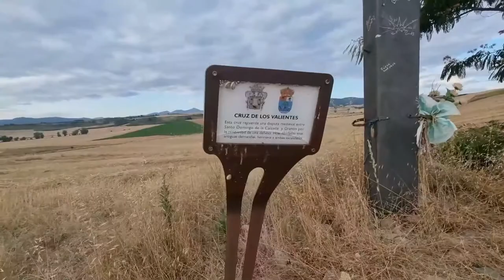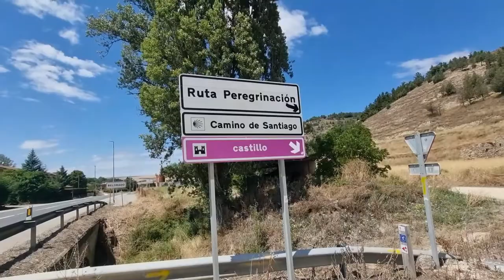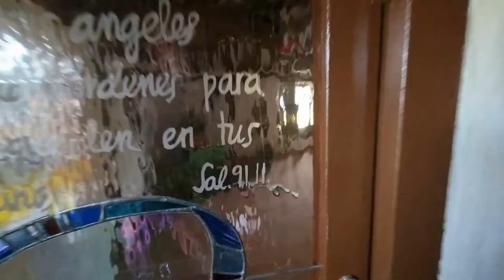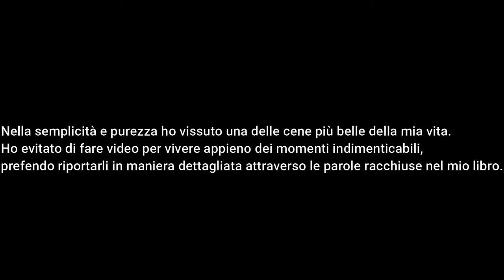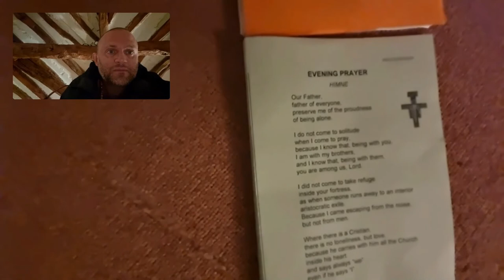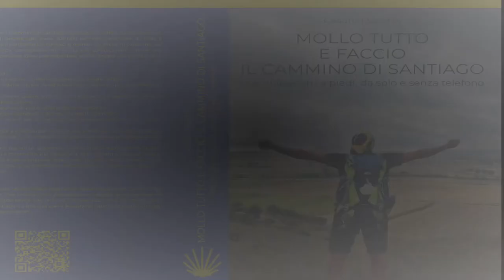11^ Tappa (Santo Domingo de la Calzada – Tosantos, 28,4 km)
Per acquistare il libro nella versione inglese
Per acquistare il libro nella versione spagnola
Undicesimo giorno da pellegrino. Mi sveglio con calma e nel silenzio, proprio come piace a me, ma con tanti dubbi - che mi porto da ieri, indeciso se fermarmi a Belorado, e ritrovare le persone fin qui conosciute, oppure proseguire. Ormai ho capito che non ho bisogno di programmare, e di pensare troppo dato che ci penserà il Cammino a fornirmi tutte le risposte. Oggi lasciamo la provincia/regione di La Rioja per entrare nella grande e storica Castiglia-Leon. In questa tappa dormirò nell’ostello di Tosantos e vivrò una delle esperienze più belle di tutto il Cammino.
36 giorni; 931,9 km percorsi a piedi, da solo e senza telefono;

…. “Ho abbandonato il mio lavoro, venduto la macchina, la moto, vestiti, il mio rolex e la maggior parte delle cose materiali che possedevo per seguire quella sensazione quasi assillante, asfissiante, imperterrita che una volta conosciuta non ti fa trovare pace: SANTIAGO, il cammino di Santiago. La mia vita aveva bisogno di risposte che solo un viaggio in completa solitudine poteva darmi” ….